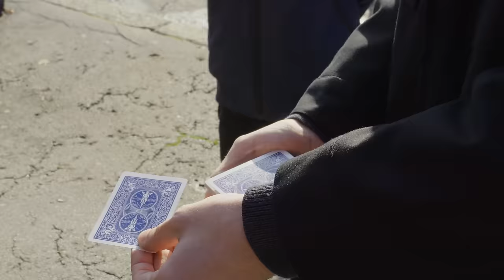Zenički Hudini snagom volje iskrivljuje metalne novčiće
Dominik Leon iz Zenice je veliki iluzionist. Svojim mađioničarskim trikovima oduševljava ne samo zeničku publiku nego i znatiželjne susjednih država.Pored građevinarstva kao struke Dominik uživa i u stvaranju iluzija, trikova od kojih vam zastaje dah. Njega možemo porediti sa slavnim Hudinijem koji je uspio izroniti iz mora iako je bačen u sanduku zavezanom lancima i katancima. Zenički Hudini je maštovit u svojim izvedbama ali i vrlo prijatan i susretljiv.Zeničani ga rado susreću i pozdravljaju a on njima izvodi mađioničarske trikove i na ulici. Nitko nije odbio učestvovati u njegovim predstavama i iluzijama.Meni je zaista zastao dah kada sam vidio da su u mojoj ruci umjesto prave, normalne metalne marke nalazi savijena kao da je bila u nekoj stegi. Više pogledajte u ovome video uratku kojega smo danas snimili na ulicama Zenice i gradskoj kavani.